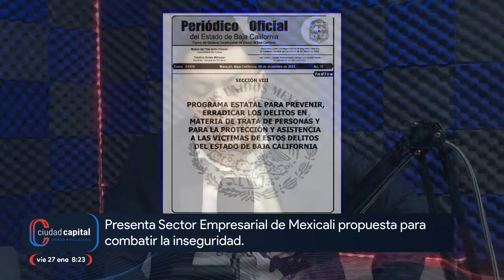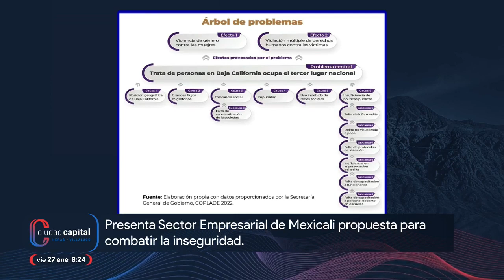Presenta Sector Empresarial de Mexicali propuesta para combatir la inseguridad